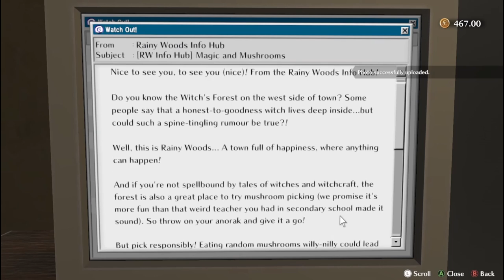Une Milléniale sur Instagram - The Good Life (3/3) - HiHamEar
AUJOURD'HUI CHEZ HIHAMEAR:
Des pots de fleurs;
Des mini-jeux;
Un lumbago;
Les meilleurs trucs de ton chiro pour réparer le nerf sciatique;
Le professeur Xavier nous laisse avec Wolverine.